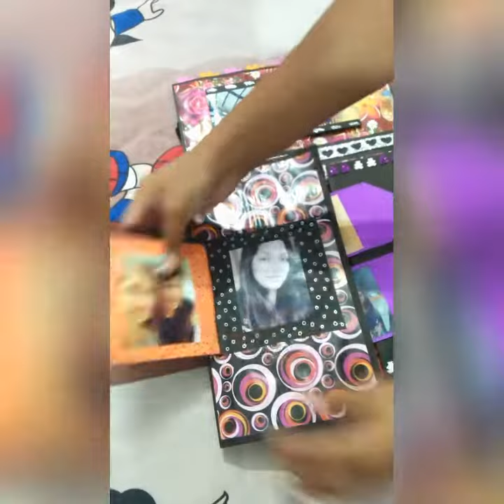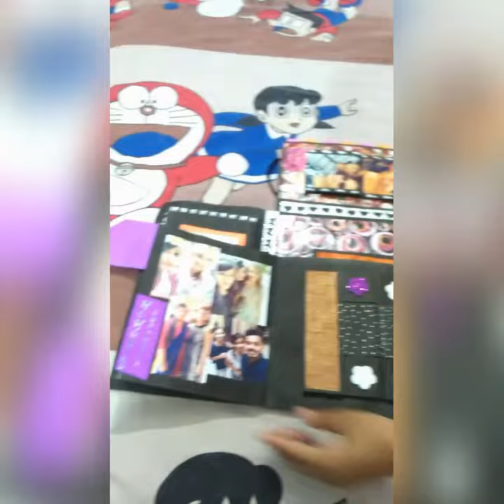Scrapbook||anniversary||birthday||scrapbook ideas🤗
Hey friends..!!
Here's my most demanded scrapbook😍 you can surprise your loved ones on their special occassion like birthday,anniversary etc ... With this amazing scrapbook which can hold upto 45 pics🤗
With purple black as its base..
limited stock only available ...So hurry up!!
Can contact at - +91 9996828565